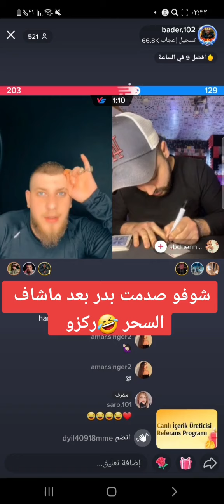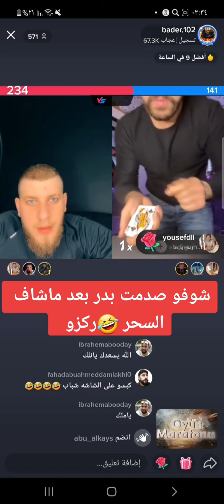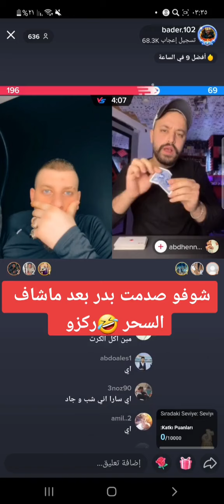شوفو صدمت بدر بعد ما شاف علامات الاستغراب السحر